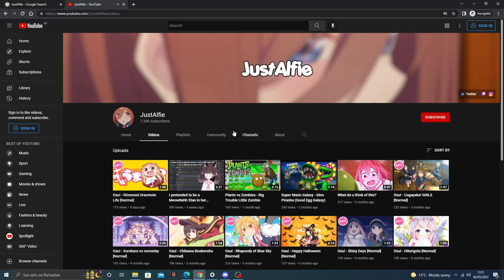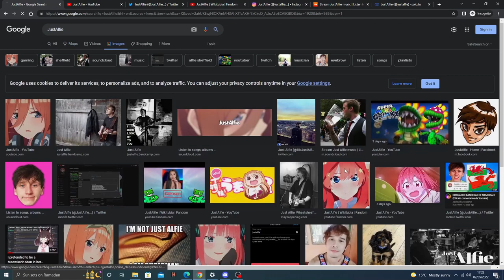This is what pops up when u google my name